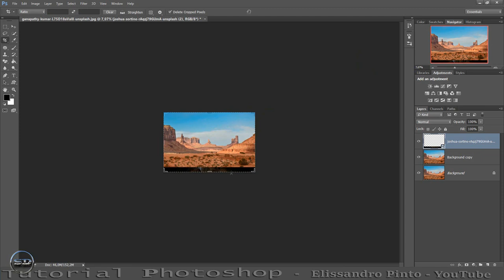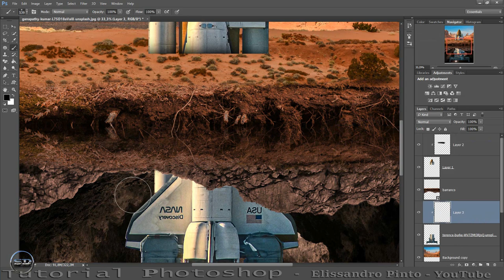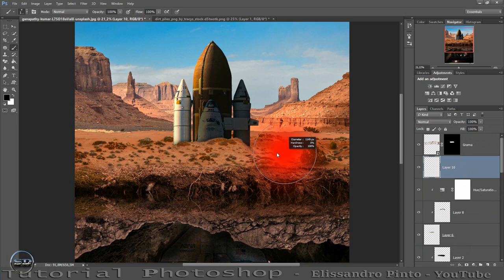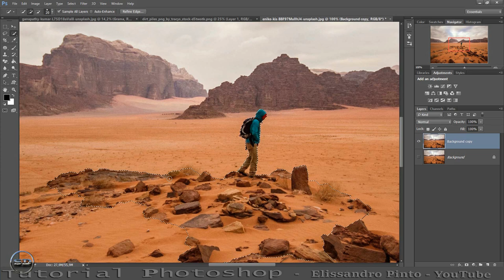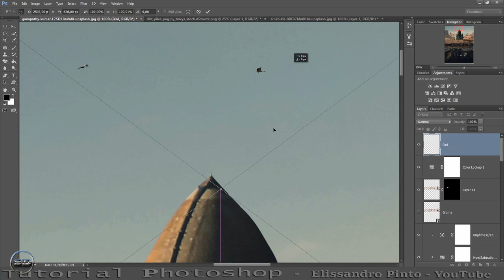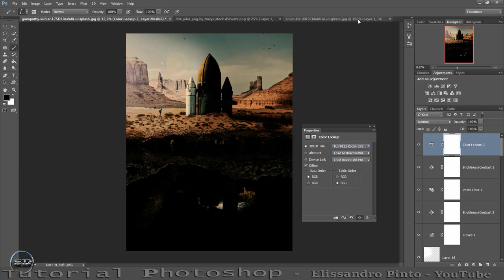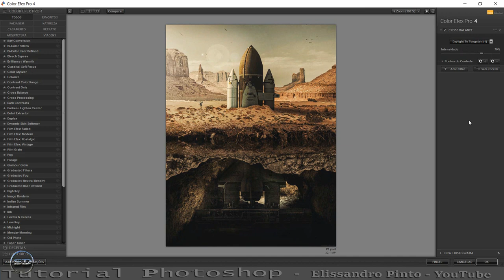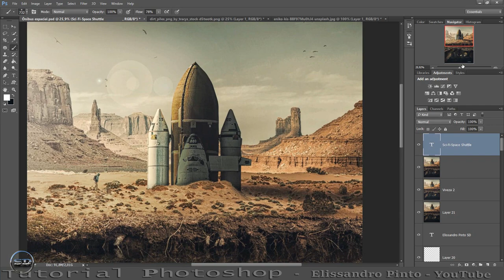Tutorial-Adobe © Photoshop® Manipulation-)---► Sci-Fi-Science fiction-Space Shuttle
sony vegas tutorial how to make an animated photo, chroma keyer effect

CREDITS --- ►  Material

MATERIAL- Download --- ►  PNG- ► Sci-Fi-
Science fiction-Space Shuttle
CREDITS
MachinimaSound.com

BIRD ..
Soil Cliff ..

software programs   ---

Adobe ..

Camtasia® Studio .

Flaming Pear Flood ..

Redgiant ..